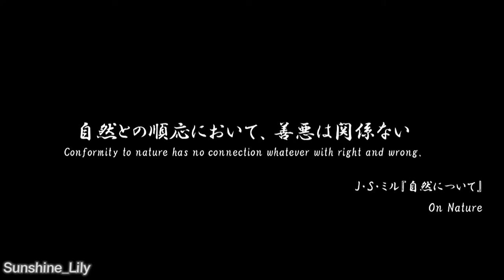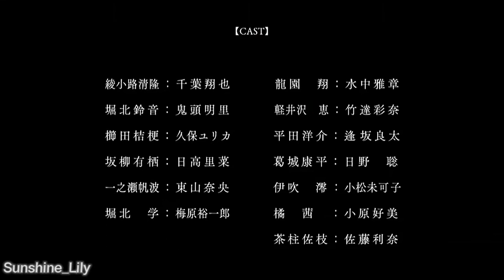Trailers Season 2, 3 Classroom Of the Elit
this is vidio seputar information